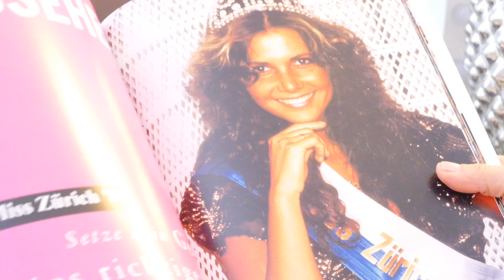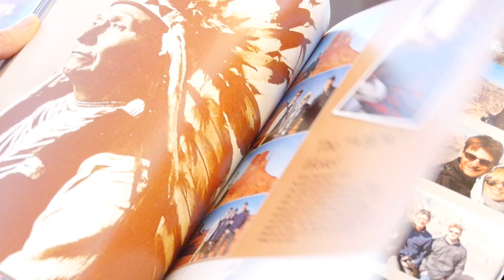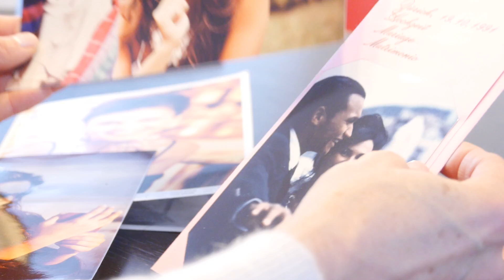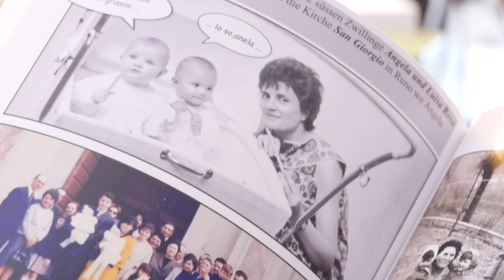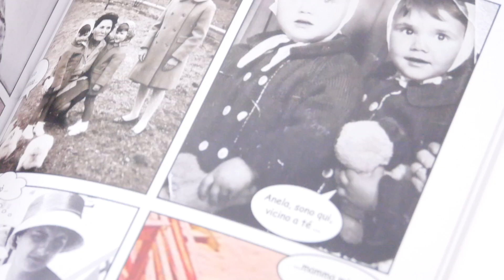Fotobücher fürs Leben - Luisa Rossi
Diese individuell gestalteten Fotobücher sind einmalig - als Hochglanzmagazine, Reisejournale oder Comics werden sie auf die jeweilige Person abgestimmt. Luisa Rossi hat ihre Zwillingsschwester Angelina zu Gast, die diese speziellen und sehr kreativen Bücher anfertigt.